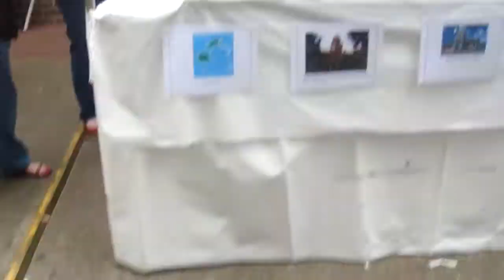Cantervale at Canterbury Boys High in 2011